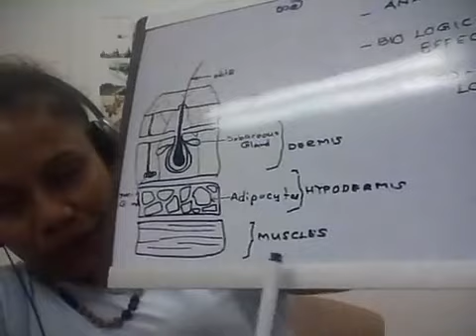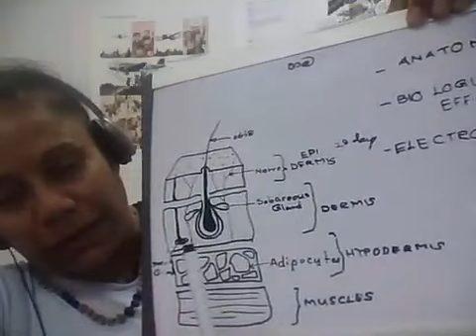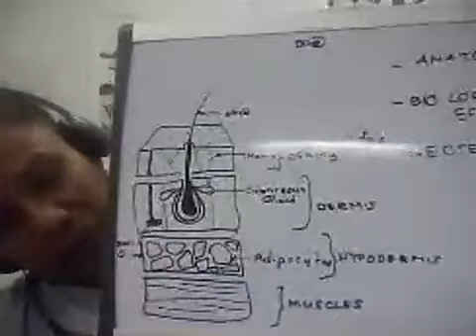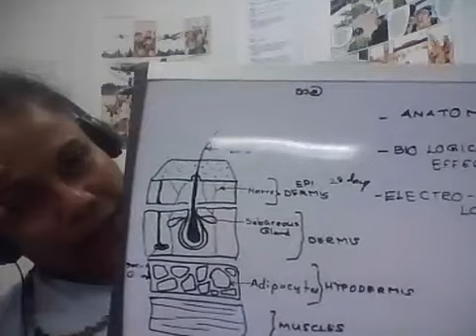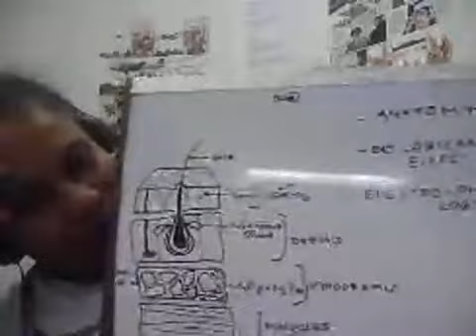Health and Healthy Lectures 2 The SKIN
lectures based on day to day managing of the healthy life style.  Lectures consider three aspects of given topic of the day
1) ANATOMY
2) BIOLOGICAL ASPECT OR EFFECT
3) ELECTRO - PHYSIOLOGY OF THE STRUCTURE
As I want to make this series as simple as possible if you may have questions you can pose me without hesitant.